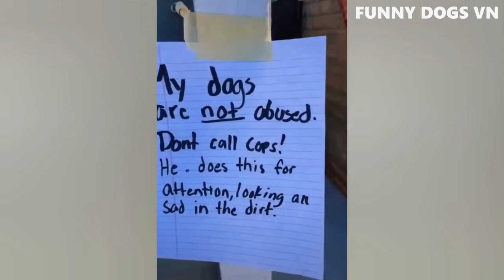Funny Dogs And Cats Compilation Try Not To Laugh Animals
Greetings from my channel.
You will giggle nonstop watching our picks for the funniest and cutest Cats & Dogs videos.

videos of cute cats and dogs

Enjoy the video you're watching